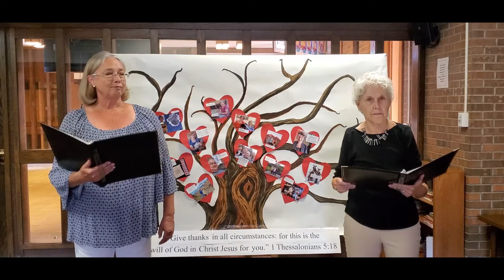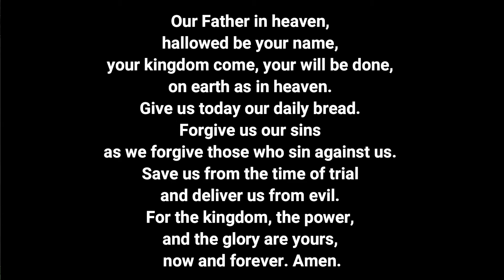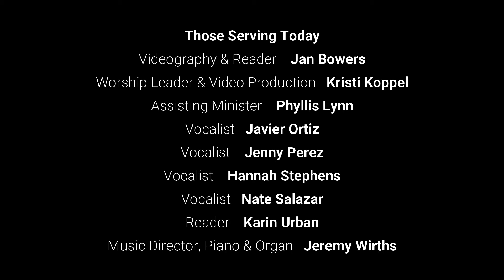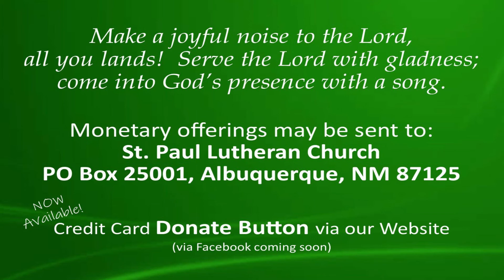26 July 2020 Worship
Parables, parables, and more parables!

**ELW Hymns: #771 God, Who Stretched the Spangled Heavens; #776 What God Ordains Is Good; #547 Sent Forth by God’s Blessing **Anthems: He Never Failed Me Yet - Robert Ray; Peace I Leave With You - Walter Pelz **Reprinted / podcast / streamed with permission under ONE LICENSE A-717141. Used by permission of Augsburg Fortress.